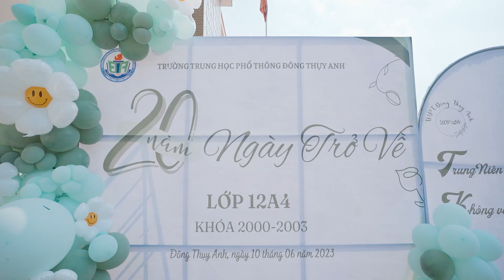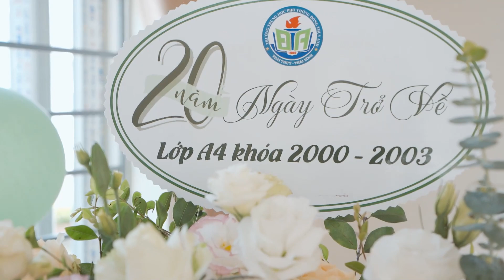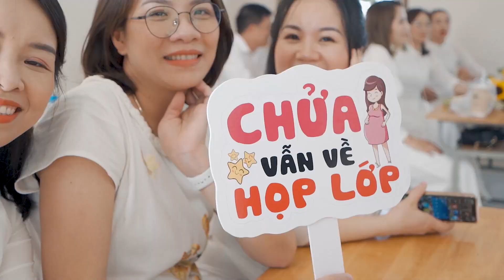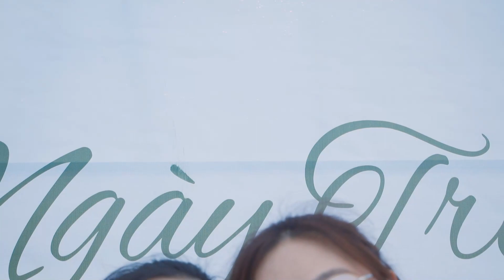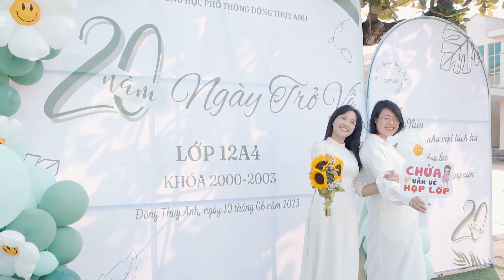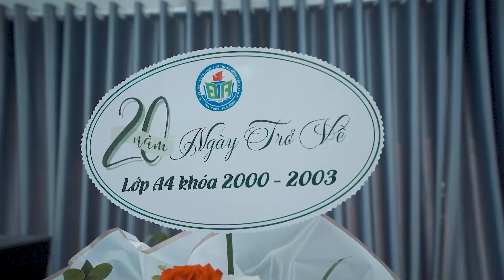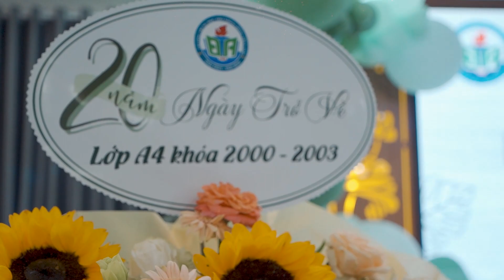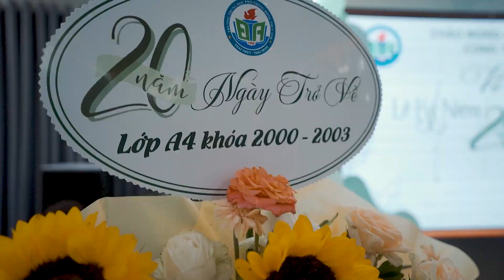TRƯỜNG THPT ĐÔNG THỤY ANH- LỚP 12A4 NIÊN KHÓA 2000-2003 ( 20 NĂM NGÀY TRỞ VỀ )Quay phim 0986635797